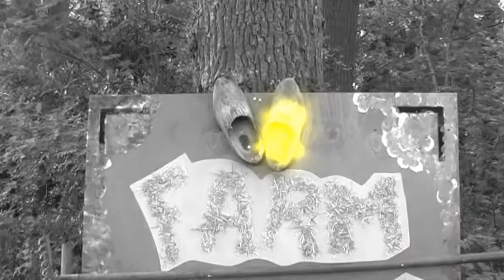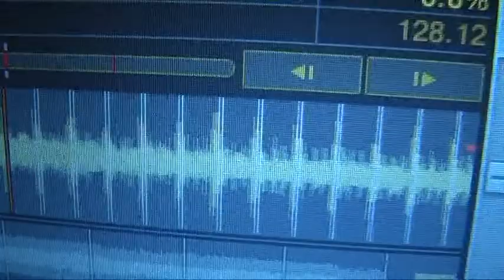FarmFest 2010 1st Edition Voorthuizen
Eerste Editie van FarmFest te voorthuizen 2010. Mojito4Life
Filmed Using the Panasonic HDC HS 200